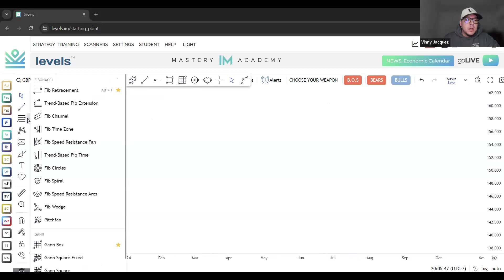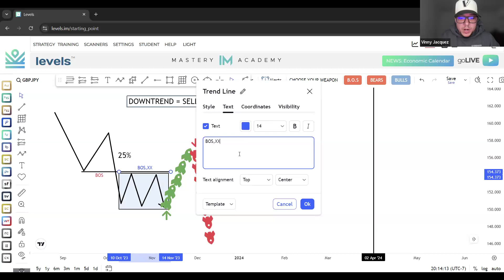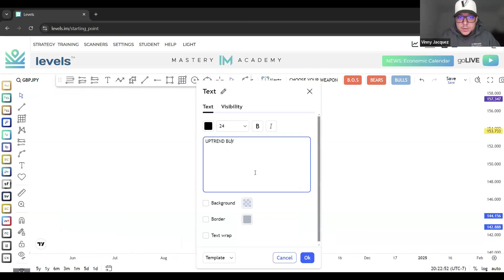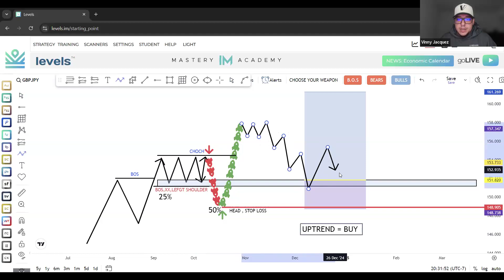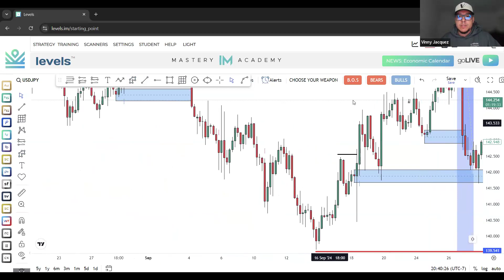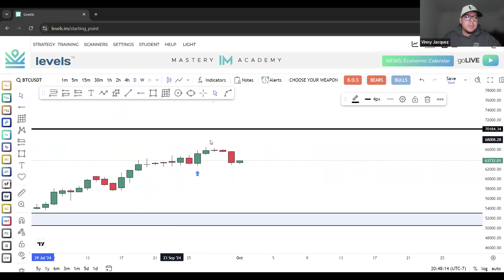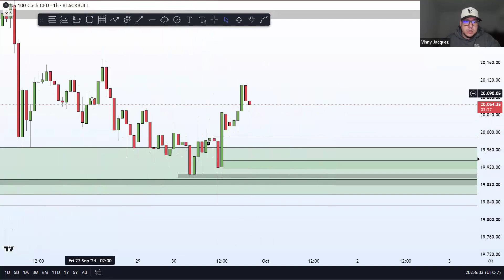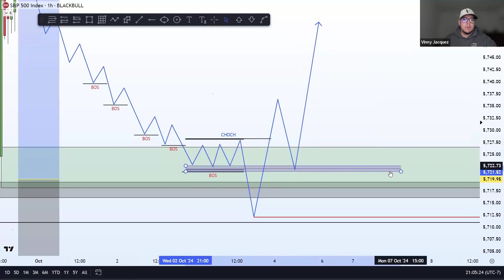Understanding the intentions behind the Head & Shoulder pattern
🔴 Like this video if you found value!

Let’s make those moves in the market together! 💰🚀